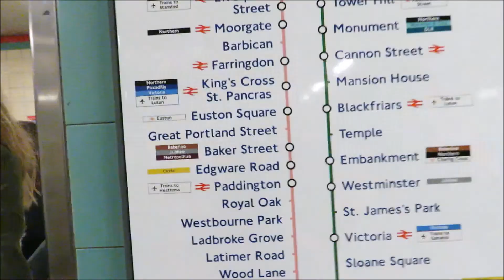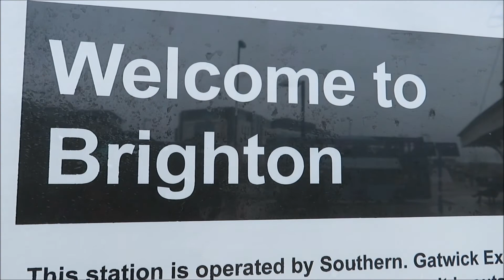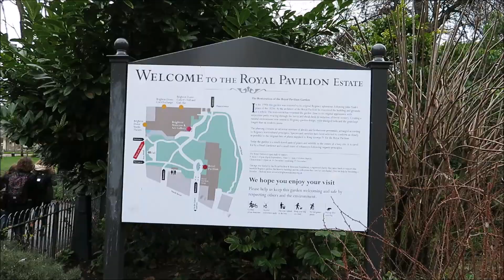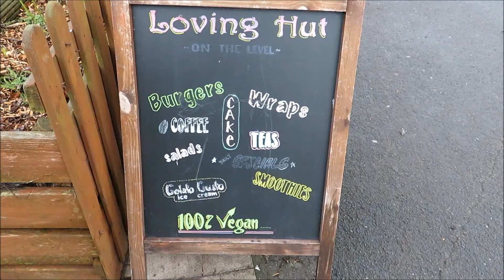way to brighton my day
Welcome to Brighton! The flatmates and I spent the day walking around Brighton, losing ourselves near the beach and eating vegan food. Although the weather forecast said it was going to rain, the sun turned up around lunch time, which revitalized our spirits.

We ate lunch at Loving Hut, a 100% vegan restaurant. The cakes in that place looked so good, but we fought off temptation to spend many many pounds. For breakfast, I recommend going to Julien cafe (they have a 3 pound coffee/pastry deal). For dinner we went to Puzzeria, a vegan pizza place. The highlight was definitely the oreo pizza at the end. They made some type of vegan nutella substitute and put it on with the oreo to create a heavenly masterpiece of doughy sweetness.

Because of work happening on the tracks, we couldn't get to brighton without switching rides. While this did increase our travel time, it gave me a chance to sleep and feel a bit better about walking around.

THANKS TO:
Maddi
Maria
Emily
Sue
Selecta
Loving Hut
Puzzeria